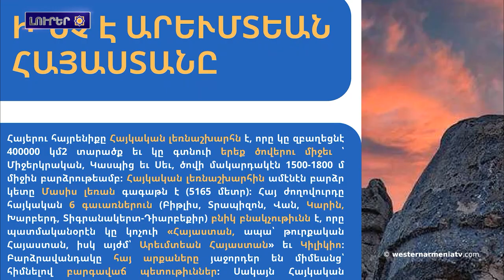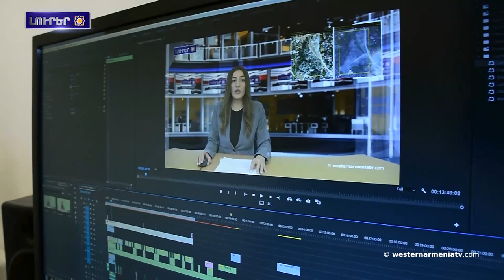Եթէ որոշեն Տաւուշէն տարածք յանձնիլ՝ Ոսկեվանին մէջ բոլորը ոտքի պիտի կանգնին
1. ԱՀՀ Կառավարութեան խօսնակին ելոյթը
2. Լոյս է տեսած Western Armenia շաբաթաթերթին 22-րդ համարը
3. Եթէ որոշեն Տաւուշէն տարածք յանձնիլ՝ Ոսկեվանին մէջ բոլորը ոտքի պիտի կանգնին
4. Բաքուն կը պնդէ, թէ սահմանին հայկական զինուած ոյժերու «ինտենսիվ տեղաշարժ մը կը նկատուի»
5. AZTV-ն հետաձգած է Արցախին ղեկավարներու հետ հարցազրոյցներու հեռարձակումը
6. Գարնան, Անահիտ աստուածուհու եւ Զատկին մասին
7. Աջակցինք Արեւմտեան Հայաստանի հեռուստակայանը